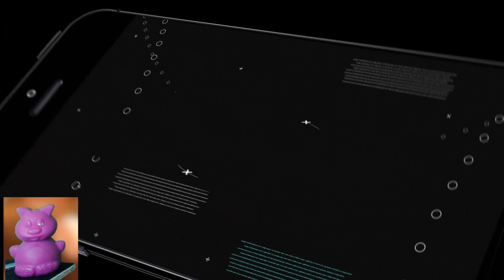5 GÜZEL SANDIK TEK HESAPTA! ILLUMINATI CONFIRMED!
Kardeşim benim için 5 tane sandık ayarlamış bize de açmak düştü :)

2500 LİRALIK YARIŞMA VAR YETİŞİN!

Milkabank ile Oyun Oynayarak Para Kazanmak İçin Kaydol!

YENİ NESİL ÇİFTLİK OYUNU İLE OYNARKEN KAZAN!

WHAFF İLE BEDAVA GEM KAZANABİLİRSİNİZ LİNK AŞAĞIDADIR!